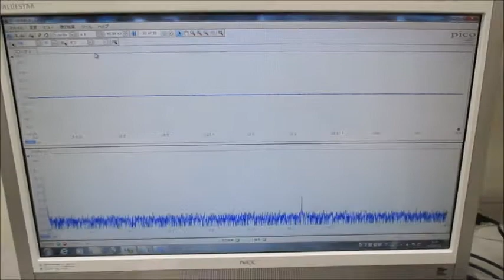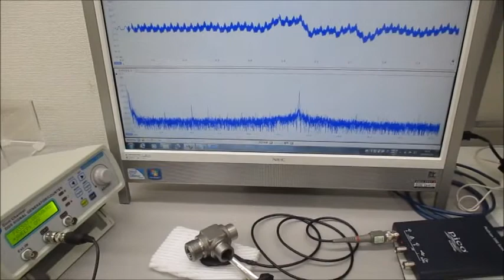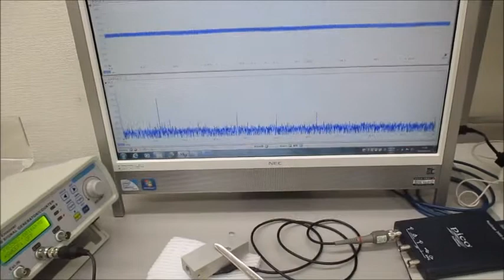超音波プローブ（発振型、測定型、共振型、非線形型）の製造技術